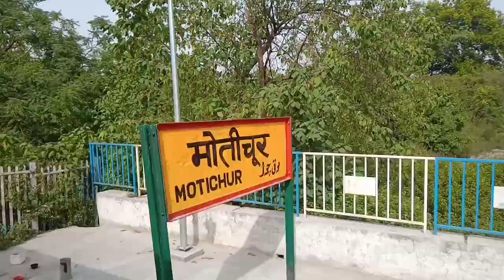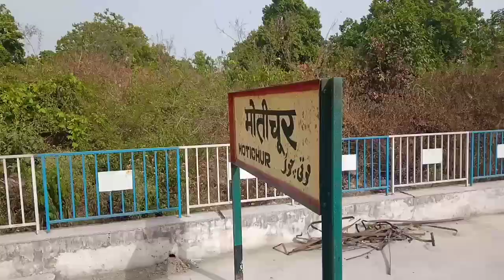Prayagraj sangam express Journey । देखिए प्रयागराज संगम एक्सप्रेस के सफर में क्या-क्या होता हैं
Prayagraj sangam express Train Journey । देखिए प्रयागराज संगम एक्सप्रेस के सफर में क्या-क्या होता हैं 😂😅
14229/14230 इलाहाबाद हरिद्वार एक्सप्रेस भारतीय रेलवे से संबंधित एक एक्सप्रेस ट्रेन है - उत्तर मध्य रेलवे क्षेत्र जो भारत में इलाहाबाद जंक्शन और हरिद्वार जंक्शन के बीच चलती है।

यह इलाहाबाद जंक्शन से हरिद्वार जंक्शन तक ट्रेन संख्या 14229 के रूप में और उत्तर प्रदेश और उत्तराखंड राज्यों की सेवा करने वाली रिवर्स दिशा में ट्रेन संख्या 14230 के रूप में संचालित होती है।

14115/16 इलाहाबाद हरिद्वार एक्सप्रेस में वर्तमान में 1 एसी 2 टियर, 1 एसी 3 टियर, 6 स्लीपर क्लास, 6 सेकंड क्लास सीटिंग और 2 एसएलआर (सीटिंग कम लगेज रेक) कोच हैं। इसमें पेंट्री कार का कोच नहीं है।

जैसा कि भारत में अधिकांश ट्रेन सेवाओं के साथ प्रथागत है, कोच संरचना को भारतीय रेलवे के विवेक पर मांग के आधार पर संशोधित किया जा सकता है।

सेवा
14115 इलाहाबाद हरिद्वार एक्सप्रेस 14 घंटे 40 मिनट (49.43 किमी / घंटा) में 725 किलोमीटर की दूरी तय करती है और 15 घंटे 20 मिनट में 14116 हरिद्वार इलाहाबाद एक्सप्रेस (47.28 किमी / घंटा) के रूप में तय करती है।

चूंकि ट्रेन की औसत गति 55 किमी / घंटा से कम है, भारतीय रेलवे के नियमों के अनुसार, इसके किराए में सुपरफास्ट अधिभार शामिल नहीं है।

रूटिंग
14115/16 प्रयाग घाट हरिद्वार एक्सप्रेस प्रयाग घाट रेलवे स्टेशन से लखनऊ जंक्शन, हरदोई, शाहजहांपुर, बरेली जंक्शन, नजीबाबाद जंक्शन से हरिद्वार जंक्शन तक चलती है।

संकर्षण
चूंकि मार्ग का विद्युतीकरण होना बाकी है, लखनऊ से एक WDM 3A लोकोमोटिव ट्रेन को उसकी पूरी यात्रा के लिए शक्ति प्रदान करता है।

समय
14115 इलाहाबाद हरिद्वार एक्सप्रेस इलाहाबाद जंक्शन से प्रत्येक मंगलवार, गुरुवार और रविवार को 23:35 बजे IST से प्रस्थान करती है और अगले दिन 14:15 बजे IST पर हरिद्वार जंक्शन पहुंचती है।

14116 हरिद्वार इलाहाबाद एक्सप्रेस हरिद्वार जंक्शन से प्रत्येक सोमवार, बुधवार और शुक्रवार को 16:25 बजे IST से प्रस्थान करती है और अगले दिन 07:45 बजे इलाहाबाद जंक्शन पहुंचती है।

14230 - Ynrk Pygs Exp का किराया ---

14230 - Ynrk Pygs Exp, सप्ताह के 3 दिन YNRK (Yog N Rishikesh) से PYGS (प्रयाग घाट) तक चलती है। 14230 Mail Express ट्रेन, Yog N Rishikesh से 03:20 बजे निकलती है और 07:25 बजे प्रयाग घाट पहुँचती है। 14230 ट्रेन, कुल 16hr 5min में यह सफ़र तय करती है एवं यात्रा के दौरान 18 स्टेशनों पर रुकती है। Haridwar Jn,Lucknow Nr पर यह ट्रेन सबसे लंबे समय, अधिकतम 10min, तक रुकती है। इस मार्ग पर 2A,3A,SL श्रेणी की सीटें उपलब्ध हैं और टिकट बुकिंग निम्नलिखित कोटा का उपयोग करके की जा सकती है: GN,TQ,SS,LD ixigo पर, Ynrk Pygs Exp - 14230 का शेड्यूल, सीट की उपलब्धता, समय सारिणी और किराये के बारे में अधिक जानकारी प्राप्त करें। Ynrk Pygs Exp के लिए IRCTC ट्रेन टिकट बुक करें, और आप ixigo trains ऐप द्वारा ऑनलाइन रनिंग स्टेटस (live running status) देखें!
स्टेशन कोडस्टेशन का नामआगमनप्रस्थानरुकने की अवधिदूरीप्लेटफॉर्मरुटदिनऔसत देरी
YNRKYog N Rishikeshशुरू15:20-0-11-
RWLRaiwala15:4415:462min12 कि.मी.-11-
MOTCMotichur15:5816:002min18 कि.मी.-11-
HWHaridwar Jn16:1516:2510min23 कि.मी.211-
LRJLaksar Jn16:5817:035min50 कि.मी.111-
NBDNajibabad Jn17:3717:425min91 कि.मी.111-
MBMoradabad19:1719:258min190 कि.मी.111-
RMURampur19:5219:542min217 कि.मी.111-
BEBareilly21:0621:082min280 कि.मी.111-
SPNShahjehanpur22:1522:172min351 कि.मी.211-
HRIHardoi23:4023:422min413 कि.मी.311-
LKOLucknow Nr01:3501:4510min515 कि.मी.112-
RBLRae Bareli Jn03:2503:305min593 कि.मी.312-
GNGGauriganj04:0904:112min640 कि.मी.112-
AMEAmethi04:2304:252min653 कि.मी.112-
PBHPartapgarh Jn05:1305:185min688 कि.मी.112-
PRGPrayag06:5606:582min741 कि.मी.212-
PYGSप्रयाग घाट07:25समाप्त-743 कि.मी.-12-14230 - Ynrk Pygs Exp का किराया और सीट उपलब्धता
कहाँ से
Yog N Rishikesh
कहाँ तक
प्रयाग घाट
कोटा
General
2A1515
3A1050
SL385
जुलाई 2022
शुक्र, 01 जुल.
NA
सोम, 04 जुल.
NA
बुध, 06 जुल.
NA
शुक्र, 08 जुल.
NA
सोम, 11 जुल.
NA
बुध, 13 जुल.
NA
शुक्र, 15 जुल.
NA
सोम, 18 जुल.
NA
4 महीने का कैलेंडर देखें
PYGS
YNRK
BOOK
14230 अनुसूची
14230 - Ynrk Pygs Exp, सप्ताह के 3 दिन YNRK (Yog N Rishikesh) से PYGS (प्रयाग घाट) तक चलती है। 14230 Mail Express ट्रेन, Yog N Rishikesh से 03:20 बजे निकलती है और 07:25 बजे प्रयाग घाट पहुँचती है। 14230 ट्रेन, कुल 16hr 5min में यह सफ़र तय करती है एवं यात्रा के दौरान 18 स्टेशनों पर रुकती है। Haridwar Jn,Lucknow Nr पर यह ट्रेन सबसे लंबे समय, अधिकतम 10min, तक रुकती है। इस मार्ग पर 2A,3A,SL श्रेणी की सीटें उपलब्ध हैं और टिकट बुकिंग निम्नलिखित कोटा का उपयोग करके की जा सकती है: